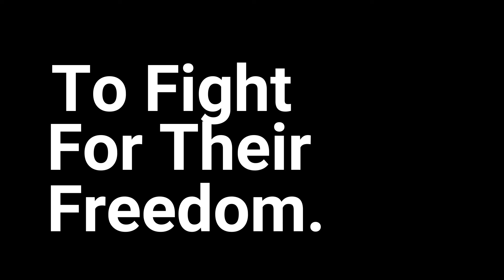Sparks Fly Trailer | Kadian Thomas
Sparks Fly Trailer By Kadian Thomas
Release Date: June 21st, 2017
Available for preorder on Amazon.com (All formats), Nook, Kobo, and Itunes (ebook).

You can find out more about my debut Sparks Fly

You can learn more about me and my upcoming book at my